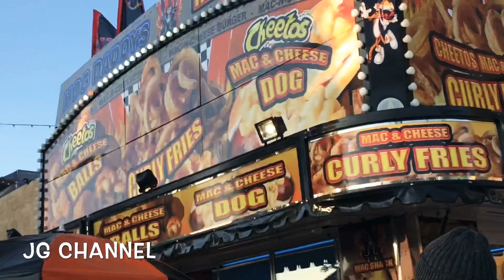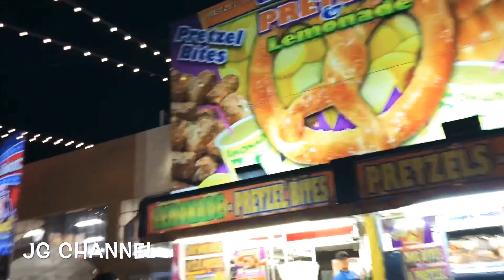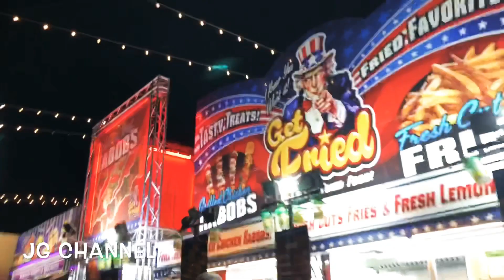Alameda County Fair 2019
Hi, Welcome to JG Channel! Today’s episode is a little bit of our family fun/outing to Alameda County Fair.  This is a late upload but, we did had a great time with the rides, activities and food.  Overall, it was a great experience.

Video editing app/sound effects app: iMovie

Downloaded 9/24/18 from You Tube Music Library
Intro video music: How It Began by Silent Partner